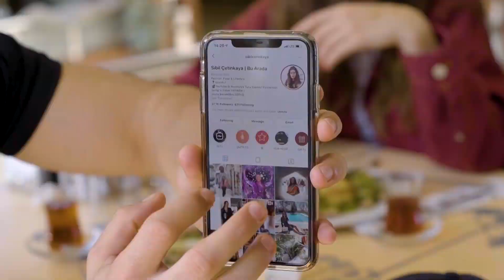“Bi’şey Dicem” Challenge - Kafayı Yersin!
'Kafayı Yersin' BluTV'nin bu yaz iştah açacak yepyeni programı!!

'Kafayı Yersin', Ahmet Aksöz ile Sibil Çetinkaya'nın birlikte eğlendiği, yediği, içtiği ve gezdiği gezi - yemek programıdır. Herkes tarafından bilinen beş yıldızlı restoranlar yerine, gittikleri bölgelerde fazla bilinmeyen yerel ve eşsiz tatların peşine düşecekler.

Yemekler arka sokaklardaki iki üç masalık küçük bir lokantada hatta el arabasında bile satılıyor olabilir. Önemli olan o şehre, o mekana veya o aşçıya ait "benzersiz" bir lezzet olmasıdır. Her bölümde en az 5 farklı mekan ziyaret edilecek, bu mekanların sahipleriyle sohbet edilecek hatta bazılarında Sibil ve Ahmet mutfağa girerek yemek yapacaklardır.

Bu kanal, 'Kafayı Yersin' programının resmi YouTube kanalıdır. Burada sizlerle kamera arkalarını ve dahasını paylaşacağız!